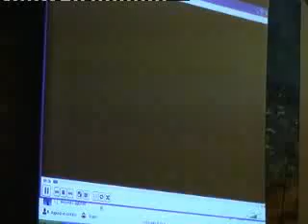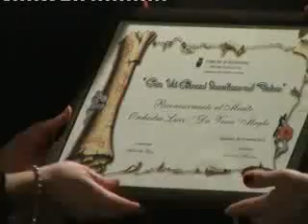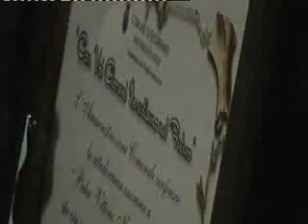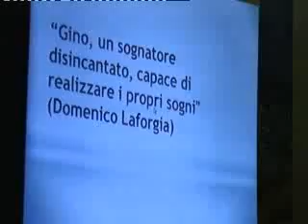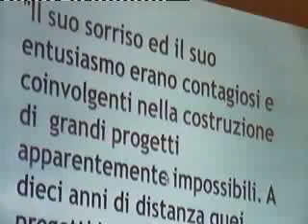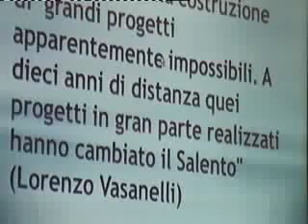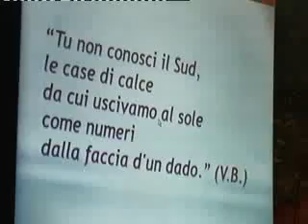Scorrano: Con voi giovani investiamo nel futuro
Una serata emozionante, all'insegna dei giovani, quella che si è tenuta sabato 29 dicembre a Scorrano. la quarta edizione di "Con Voi Giovani Investiamo nel Futuro" è stata un successo di pubblico e di emozioni. Impeccabile il coordinamento di Antonella Rizzo, vicesindaco Comune di Scorrano con delega alla Pubblica Istruzione, che ha assegnato le borse di studio agli studenti che si sono distinti ottenendo un voto di diploma, superiore a 90/100 nel corso nell'anno scolastico 2011/12.

Sono stati premiati 7 giovani di Scorrano: Ruggeri Giulia, Scoletta Francesca, Accogli Francesca, De Donno Agnese, De Pascalis Sabrina, Maruccio Alessio, Amato Giovanni. Uno tra i momenti più toccanti quando è stata consegnata la cittadinanza onoraria a Padre Vittorio, applausi a scena aperta per un uomo che ha lasciato il segno nella comunità scorranese. Un ricordo anche per un altro importante cittadino di Scorrano, Angelo Rizzo Ex rettore dell'Università di Lecce dal 1992 al 2001, a ricordarlo è stata la figlia. La serata è stata intervallata dall'ottima musica di giovani musicisti. La serata moderata da Annalisa Mariano, ha visto anche l'intervento dagli Stati Uniti, via skype, del prof. Pietro Presicce, giovanissimo ricercatore universitario.